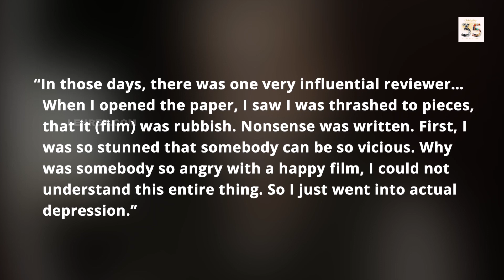R Balki Talks About The Idea That Gave Birth To Chup | Lehren TV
R Balki revealed his own experience after his movie Cheeni Kum led to the idea of Chup: Revenge of the Artist.